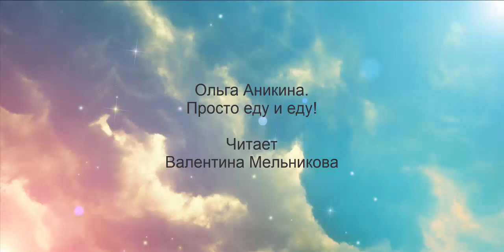Просто еду! На стихи Ольги Аникиной, 2014г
Видео сделано Ольгой Грибановой. Спасибо!